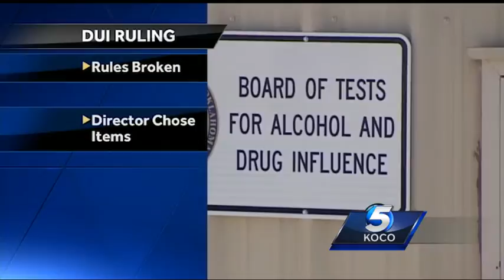New ruling could allow DUI offenders back onto the road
An attorney claimed protocols were not followed during DUI tests, and a new ruling on one DUI case could allow offenders back onto the road.